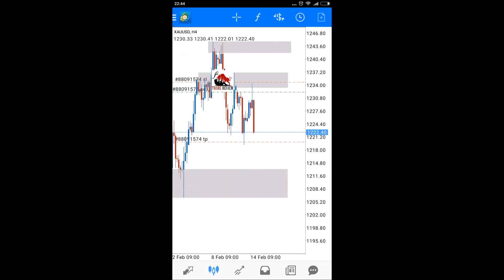Reach your Gold $ XAUUSD วางแผนการเทรด Forex Demand Supply Zone - 14th Feb 2017